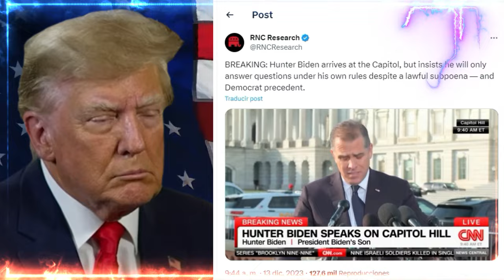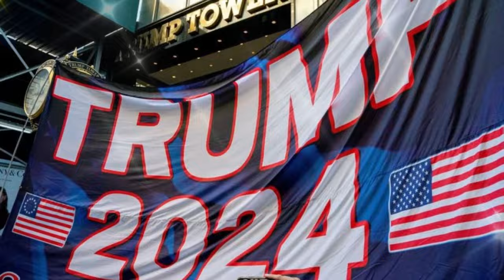🚨🚨"Escándalo Revelado. Hunter Biden se Niega a Testificar Y Surge Evidencia Compra de Votos 2020" 🚨🚨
🚨🚨ALARMANTES NOTICIAS La Negativa de Hunter Biden a Testificar Y COMPRA DE VOTO POR CORREO EN 2020. ESTADOS UNIDOS DE AMÉRICA PARA TI.